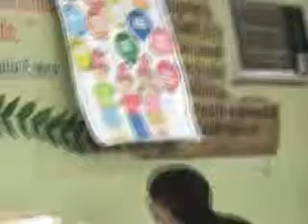PROYECTO SEXUALIDAD NORMAL MONTES DE MARÍA - MUTUAL 6.